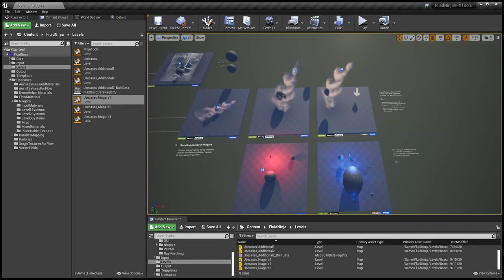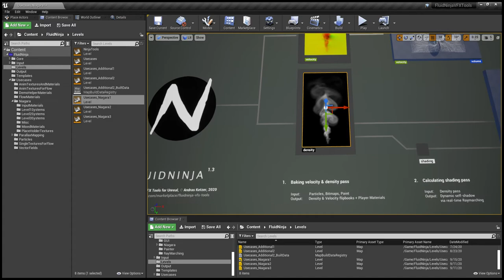Driving Niagara with baked fluid simulation, UE, TEST 02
Testing methods and tools for sampling baked data with collision and lighting responsive GPU particle systems, using FluidNinja VFX Tools v1.3